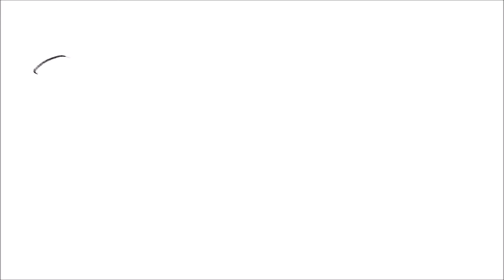Easy, No-Risk, and Fun Solutions for Schools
Nora Mozingo, the principal at Little Flower Catholic School in San Antonio, achieved successful results for the school's field-trip fund with Joe Libby's CAUSES FOR LAUGHTER school program. If your school, church, or organization is interested in free, easy, no-risk money, then contact Joe for YOUR success solution!